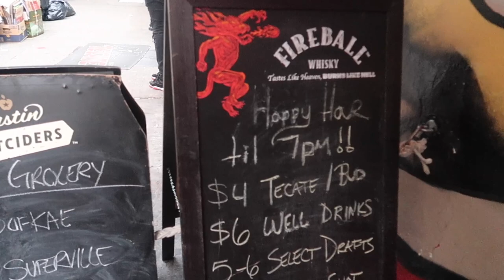A DAY IN NYC | Live show @ Arlene's Grocery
Spent a day in the city and met up with my sis to grab a drink at Gardenia's Terrace. It is such a chic spot with hookah and food! During the summer they open up the rooftop, so you guys def should check it out!

My next spot was Peppa's, it's a Jamaican spot that I go to religiously! The jerk chicken, festival, and peppa's pasta is A1! They have a few locations in Brooklyn but I went to the one in the city on Stanton.

Last but not least is the famous Arlene's Grocery! I actually stumbled upon  this place on accident and they ended up having a live show with some local artists so I had to stay and support! So many legends have step foot in here such as Jim Carrey. They usually have rock and roll events but I got to witness some chill reggae vibes that night from PREETHEVIBES.

Make sure to check out Preethevibes if you vibed with music!